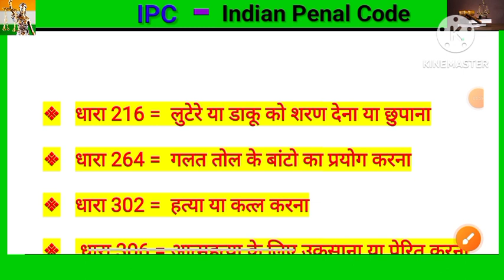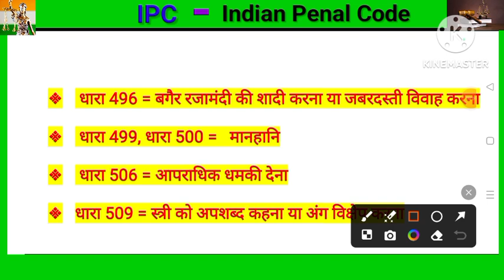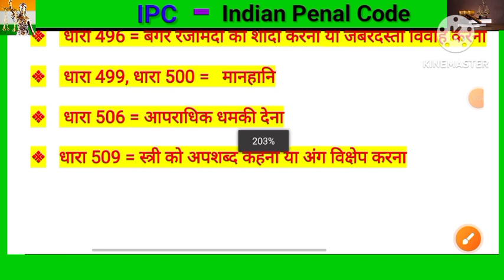अपराध एवं उन पर लगने वाली धारायें|| धारा 302 हत्या करना धारा 376 बलात्कार IPC धारायें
vitamin se sambandhit Samanya Gyan
 vitamin ke mahatvpurn prashn
vitamin questionसामान्य ज्ञान के महत्वपूर्ण प्रश्न |GK one liner Question
 Vitamin se related GK question
 science most important question
 Samanya Gyan ke mahatvpurn prashn

vitamingkgs
vitaminGKquestion
# vitaminmostimportantquestion

पशुपतिनाथ मंदिर कहां स्थित है
काठमांडू
 मदुरै
बोरोबुदूर
कोलंबो

Q. भारत का राष्ट्रीय पशु क्या है
शेर
 बाघ
चीता
 तेंदुआ

Biology Important Question | Biology GK |Science GK in Hindi | general Science | Science Tricks gkअधिकतम पोषक तत्व रक्त में कहां से अवशोषित किए जाते हैं
 बड़ी आंत
 छोटी आंत
पेट
 मुंह

धातुओं का राजा किसे कहा जाता है
सोना
 चाँदी
 लोहा
एल्यूमीनियम

सामान्य ज्ञान के महत्वपूर्ण प्रश्न |GK one liner gk GKGS sscgd todaycurrentaffairsप्यासी भूमि का देश किसे कहा जाता है
सूडान
 मिस्र
अल्जीरिया
 ऑस्ट्रेलिया

26.  किस ग्रह को पृथ्वी की बहन कहा जाता है
बुध
 शुक्र
 मंगल
बृहस्पति

भारत में ताजे जल की सबसे बड़ी झील कौनसी है
 सांभर झील
 वूलर झील
चिल्का झील
लोकटक झील

 सबसे बड़ा नदी मुख किस नदी का है
गोदावरी
कृष्णा
 भागीरथी
हुगली

जेरेन्टोलॉजी किसके अध्ययन से संबंधित है
 शिशु
महिलाओं
त्वचा
 वृद्ध

अनेक शब्दों के लिए एक शब्द 50 Question # SSC GD Hindi SSCGDHindigrammar gk sscgd #

वर्तमान में तेलंगाना के मुख्यमंत्री कौन हैं
आरिफ मोहम्मद खान
कलराज मिश्र
रघुवर दास

वर्तमान में 28 राज्यों के मुख्यमंत्री 2023 Vitamins Important Question | विटामिन महत्वपूर्ण प्रश्न |Science GK in Hindi gkgs sciencequiz gkकिस देश को उगते हुए सूर्य की भूमि कहा जाता है
नॉर्वे
 ब्रिटेन
जापान
 न्यूजीलैंड

1997
1970
1975
 1985

.Q.रक्त समूह के खोज किसने की थी
लैंडस्टीनर
ल्यूनेनहॉक
विएनर

        a)गुजरात

        b ) राजस्थान

        c)महाराष्ट्र

        d)मध्य प्रदेश

# Lucent Vividh in Hindi
Lucent vivid

Samanya ज्ञान
# MPGKUtkarshclass
# Adityasirmathclass